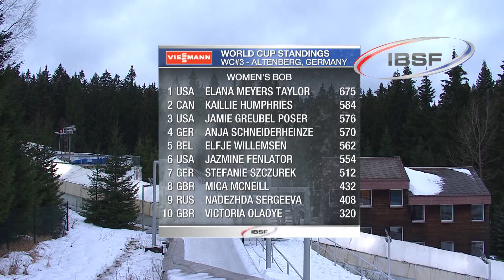Three out of three for Elana Meyers Taylor in Saxony | FIBT Official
Elana Meyers Taylor, winner in Lake Placid and Calgary, also won the third race of the season in Altenberg. "Belgian Bullets" Elfje Willemsen-Annelies Holthof finished second to take a first podium for the Belgium in the Viessmann FIBT World Cup. Double Olympic Champion Kaillie Humphries and her brakewoman Melissa Lotholz grabbed the third place.